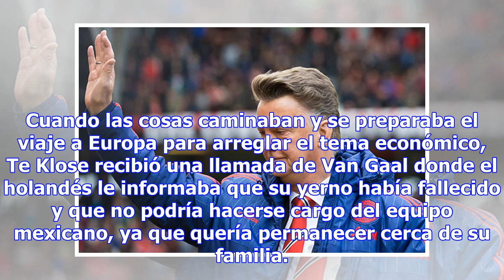PÉRDIDA FAMILIAR IMPIDIÓ A VAN GAAL SER DT DE LA SELECCIÓN MEXICANA